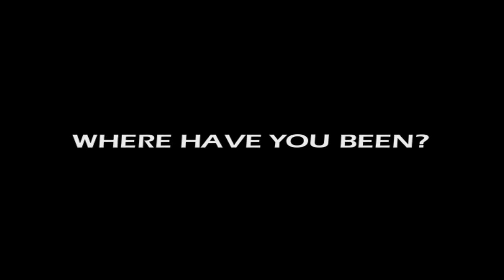San Marino's Piazza della Liberta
While traveling through beautiful San Marino, David stops at the Piazza della Liberta where the government buildings of Parliament are located. It is here at the seat of Parliament where David witnesses the changing of the guards.

SEND ME STUFF:
USA